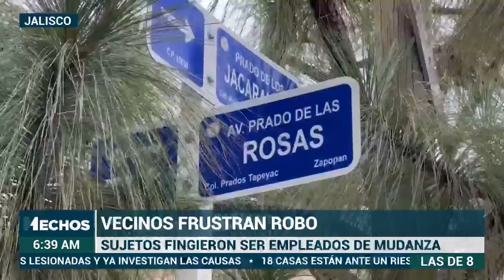¡Robaban los domicilios! | FALSOS trabajadores de mudanzas entraban a las casas para asaltarlo TODO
Falsos trabajadores de mudanza fueron detenidos

Vecinos del municipio de Prados Tepeyac, en Jalisco, denunciaron la presencia de falsos trabajadores de mudanza.

Los colonos notaron una extraña presencia de supuestos trabajadores de mudanza, por lo que alertaron a las autoridades, mismas que los detuvieron cometiendo el robo.

René Hernández nos cuenta en Hechos PrimeraLínea.